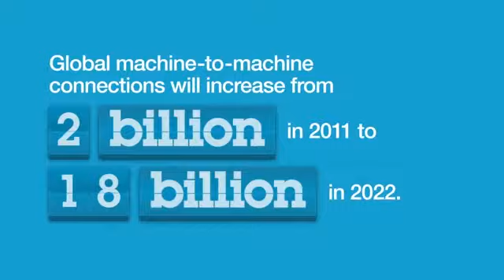Zyko Mobility Essentials